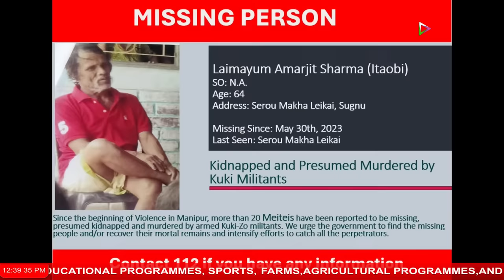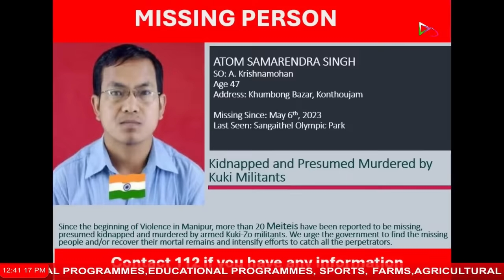PUKNING GEE WAROL || 22ND OCTOBER 2023 DIAMOND TV